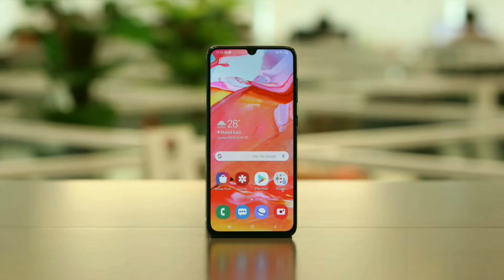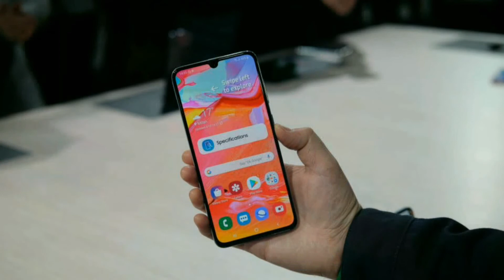Samsung Launching Galaxy A70s With 64MP CAMERA !!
Friends In This Video I Will Tell You Full Details About Upcoming Samsung Galaxy A70s Smartphone.